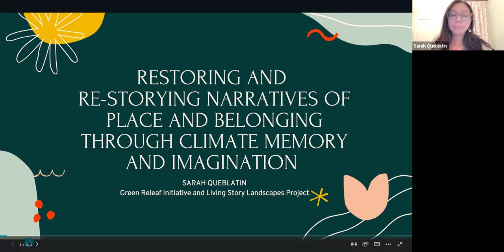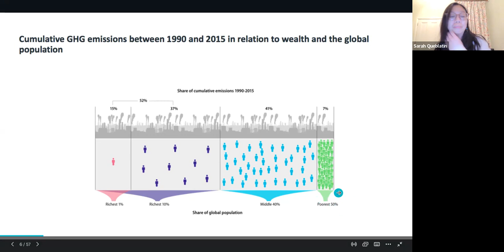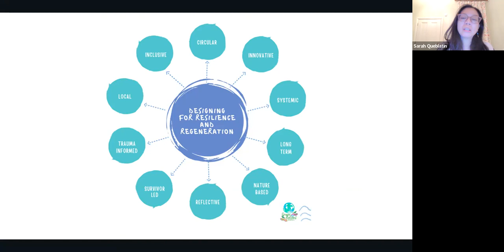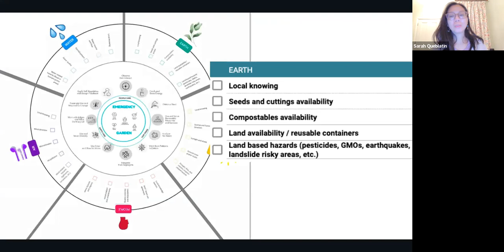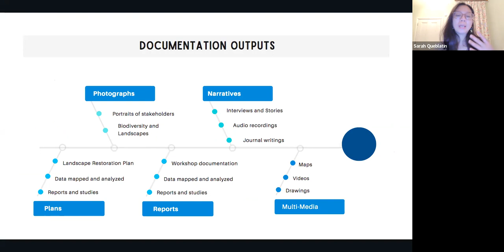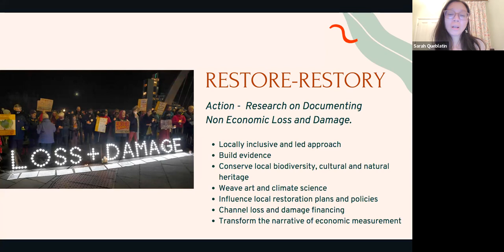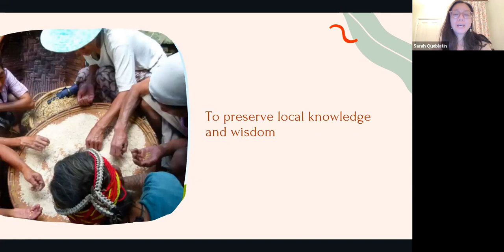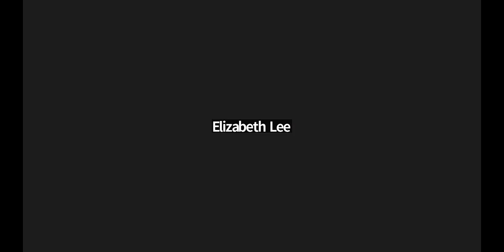SDGP - Cloud Cafe - Loss & Damage with Sarah Queblatin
The February 2023 Cloud Cafe was courtesy of Hawkwood College. It featured Sarah Queblatin, who weaves 15 years of experiences in peace building, cultural heritage conservation, environmental education, and humanitarian assistance. She does this as co-founder of Green Releaf Initiative in the Philippines, as member of Permaculture for Refugees, and Re-Alliance. She designs enabling ecosystems of collaboration through innovation labs and learning journeys through Re:Source Regeneration Labs with Green Releaf, ReGEN Nations with the Global Ecovillage Network Oceania and Asia, and the 4 Returns Labs with Commonland.